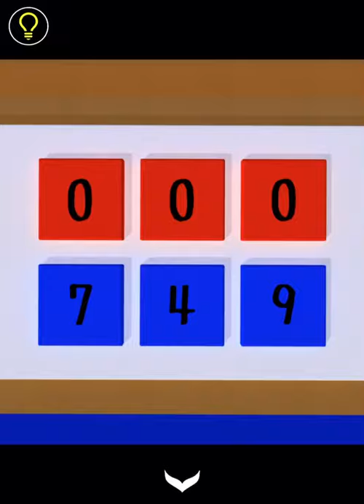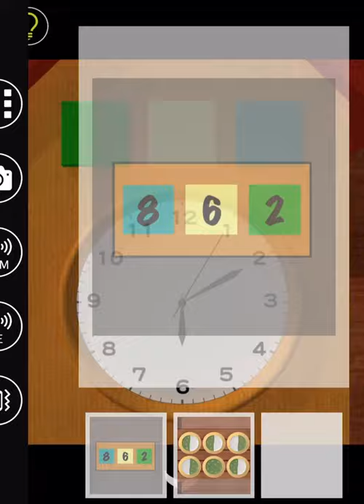방탈출 - Escape Rooms(NAKAYUBI CORPORATION) : 캠프(Camp) 공략 full walkthrough